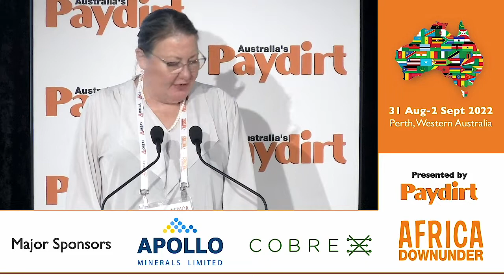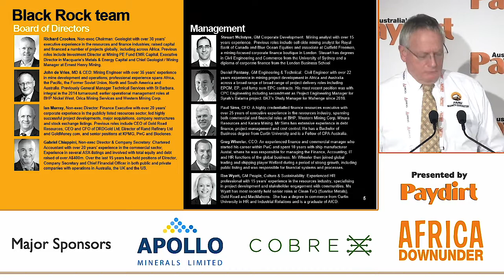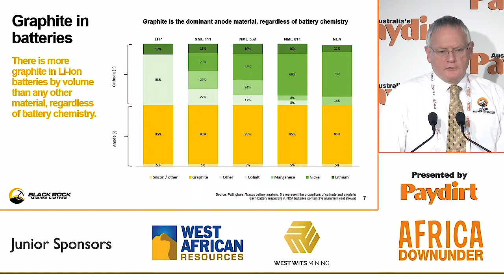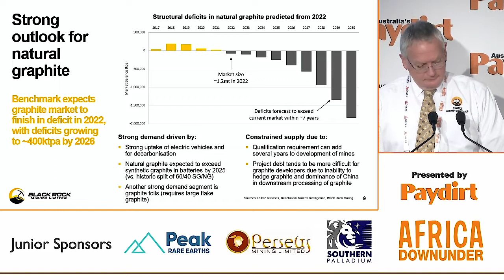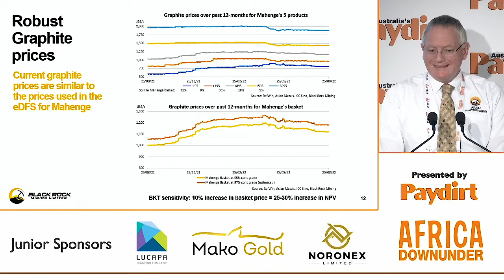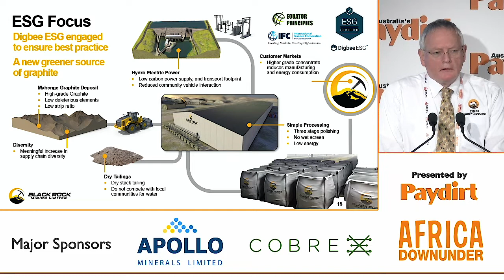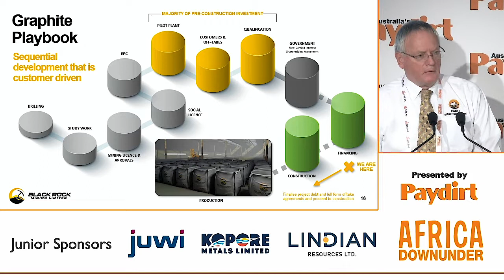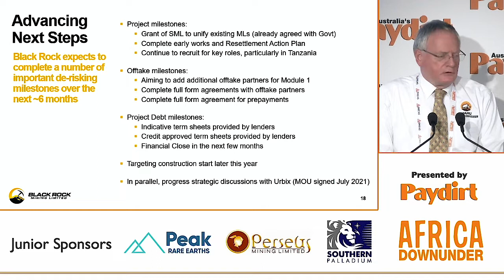Africa Down Under 2022 - Black Rock Mining Ltd